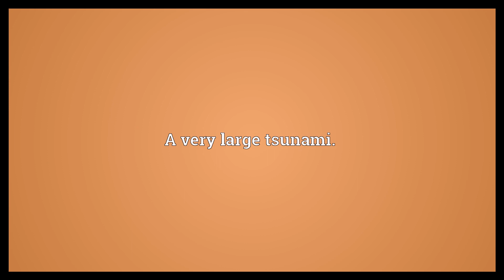Megatsunami Meaning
Video shows what megatsunami means. A very large tsunami..  Megatsunami Meaning. How to pronounce, definition audio dictionary. How to say megatsunami. Powered by MaryTTS, Wiktionary